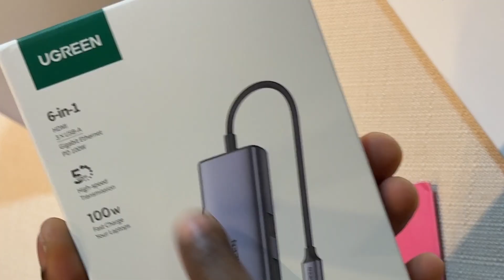UGreen Hub 6 em 1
Conecta-te a Multimrcd